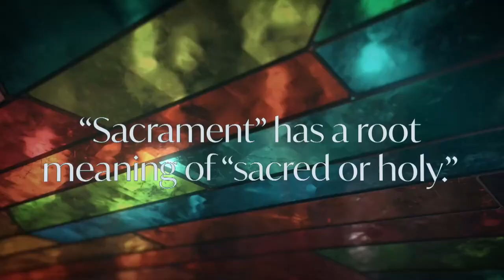Baptism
Paul Gotthardt - 07/17/2022 9:30am
Sermon Passage: Acts 8:34-39